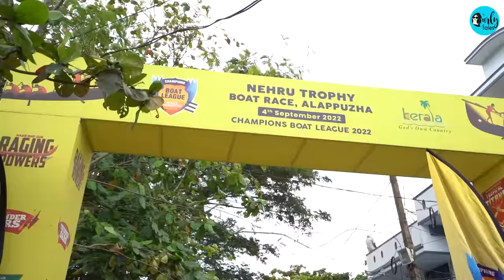Nehru Trophy Boat Race 2022 | Olympics Of Kerala | I Love My India EP: 57 | Curly Tales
Have you all heard about the Olympics of Kerala? The Snake Boat Race?

Before you let your thoughts run wild about the race, let us tell you, it has nothing to do with snakes. The race gets its names from the shape of the boat that the oarsmen race on. The locals call it Chundan Vallam, a canoe-style boat.

We attended the 62th edition of Nehru Trophy Boat Race in Kerala. The serene backwaters of Kerala was transformed into a sea of battle. Villagers from Kuttanad and the neighboring regions along and the tourists from all over the world flock to Punnamada Lake in Alleypey to witness the biggest water carnival.

On this episode of I Love My India, Kamiya Jani Verma takes you through the journey of snake boats hissing down the lake with their eyes set on victory and nothing less that.

If you enjoyed watching the snake boat race, visit Kerala next year and watch it live. It's great fun!